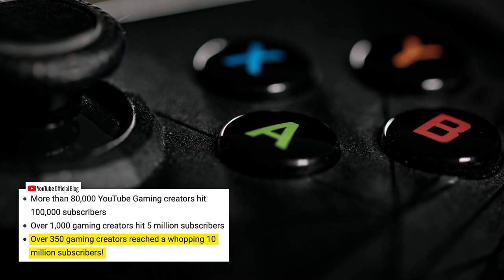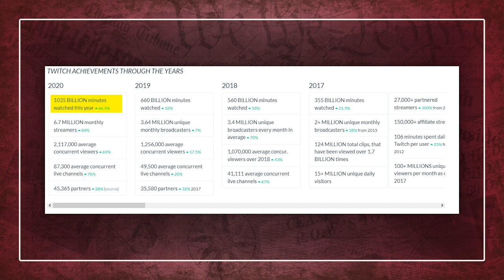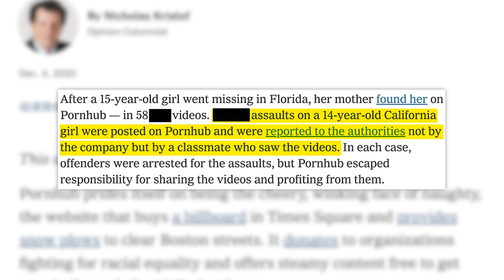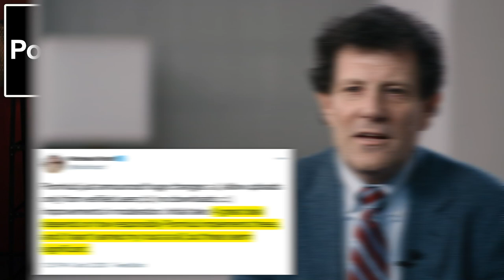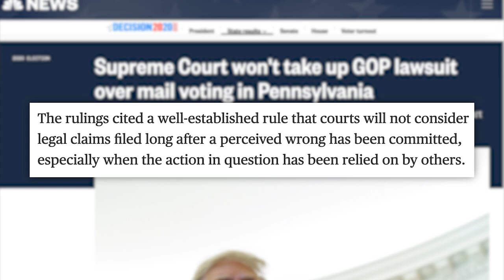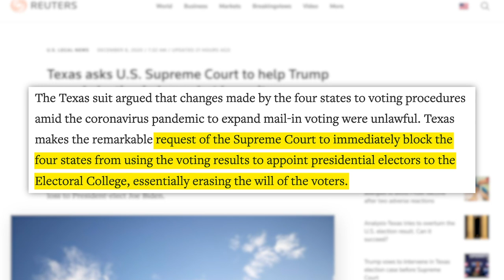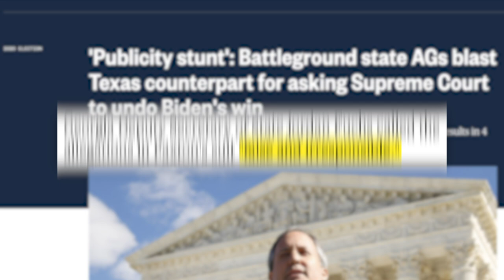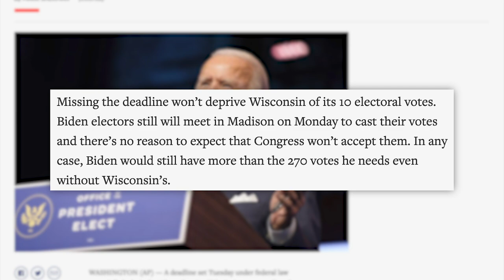DISGUSTING! What They Aren't Telling You About This New Ban & Today's Ws and Ls: Valkyrae, SCOTUS, &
00:00 - YouTube Gaming Reveals Huge Numbers
03:52 - Pornhub Won't Allow Unverified Users To Upload Anymore
07:59 - Sponsor
08:54 - SCOTUS Strikes Down Challenge To PA Vote and more

✩ TODAY’S STORIES ✩

More Than 350 Gaming Creators Hit 10 Million Subscribers In 2020, YouTube Says:

Democrats Reject $916 Billion White House Stimulus Proposal That Trades Weekly Unemployment Benefits for One-Time Checks

Edited by: James Girardier, Julie Goldberg, Maxx Enright
Produced by: Amanda Morones
Art Director: Brian Borst